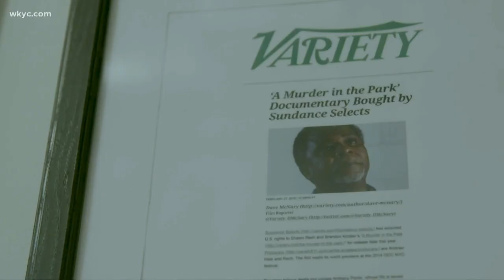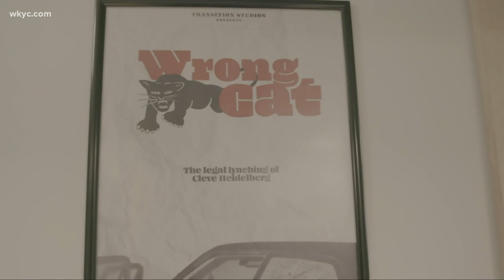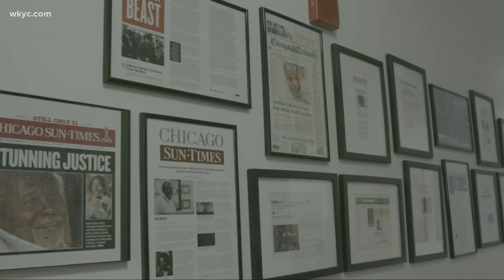Cleveland-based Transition Studios finds worldwide audience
Transition Studios is full of Netflix top 10 documentaries, awards and national press. Founder and CEO. Sean Rech says this Cleveland based company has seen a lot of growth in a short period of time.

"I'm 56. I started this when I was 43 with my business partner, Ralph McGreevey. At my age, with no experience, I wasn't going to get anyone to hire me to make movies in Hollywood or anywhere else. So I figured I had to create my own job," Rech recalled.

And that's exactly what Sean did. After making seasons of Crimestoppers for TV, Sean, and the team switched gears into documentary filmmaking.

"Our first project was a big success," Rech said. "It was called 'A Murder in the Park' and it made it onto Netflix and Showtime, and it had a theatrical release. Time Magazine named it to its list of the 15 most fascinating true crime stories ever told."

But the most fascinating thing about the film was how it helps set a man free in real life. And believe it or not, two other Transition documentaries led to two other real life exonerations..

"It's very, very fulfilling for us righting wrongs and correcting history," Rech said. "It's what we try to do with almost every project."

And with many new projects on the horizon, Transition just moved into their new headquarters downtown - in the heart of Playhouse Square.